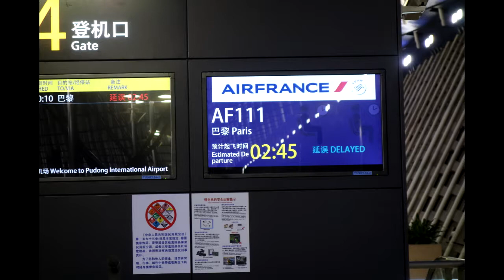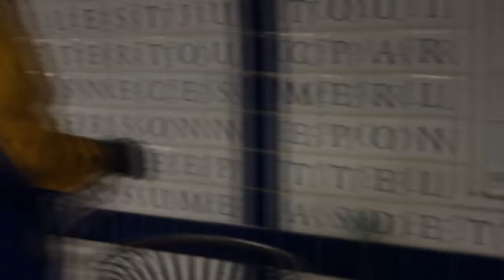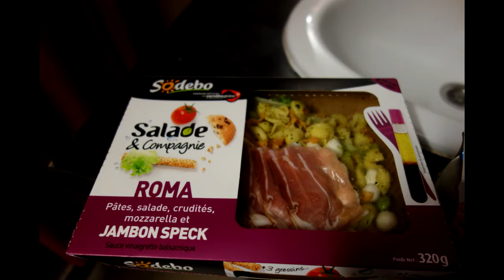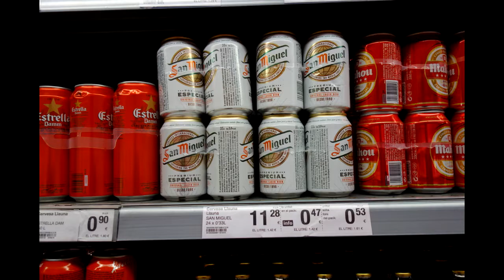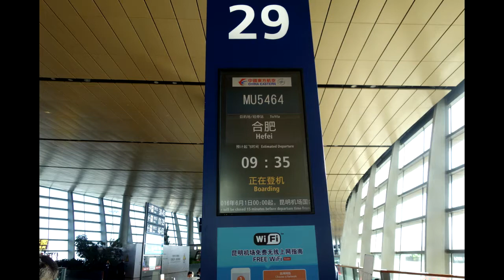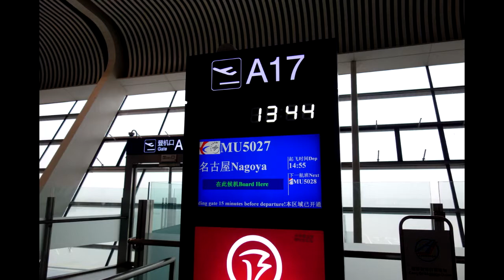【謎の乗り継ぎ経路！？】中国東方航空 パリ＆バルセロナ [再UP]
★謎の乗り継ぎにお急ぎの方は11分30秒へジャンプ！
2016年12月に中国東方航空でパリに行き、TGVでバルセロナに行った記録です。
※先日UPしたものを誤って消してしまいましたので、再度UPしました。